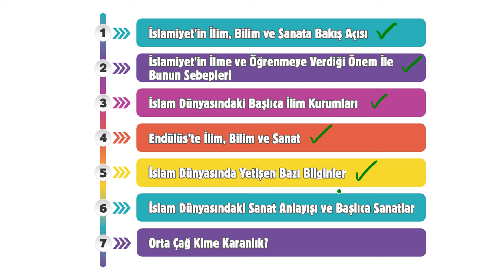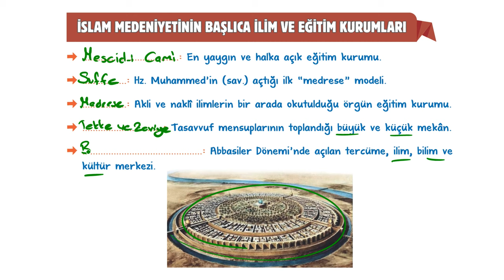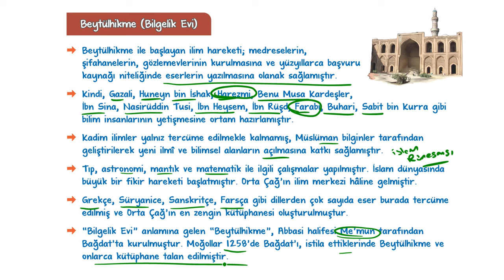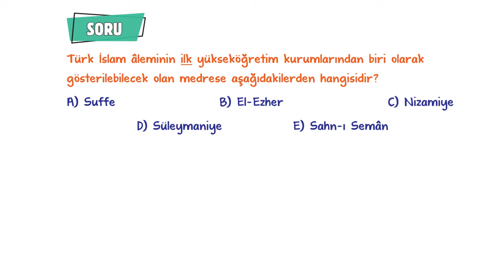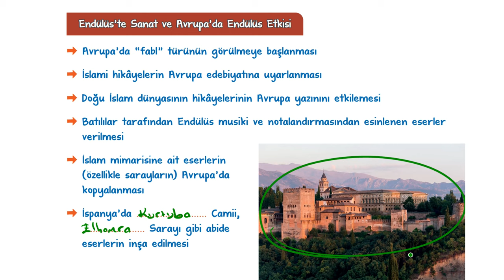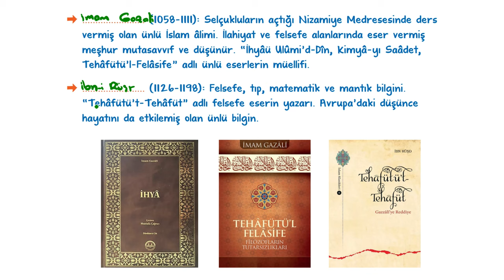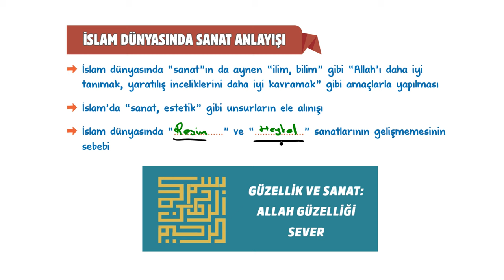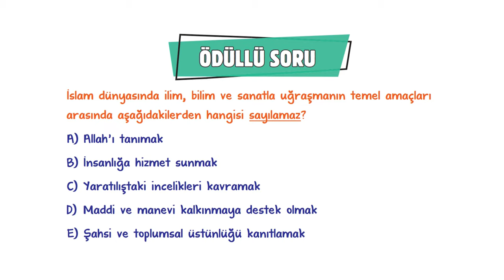İslam Bilim Medeniyeti | 9.Sınıf Tarih #2024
Sene boyunca; konu anlatımları ve soru çözüm videolarıyla, tonguç yanında! Bu videoda Tarih dersinin "İslam Bilim Medeniyeti” konusunu işliyoruz. Hazırsan öğrenme garantili videomuza başlıyoruz! 😎